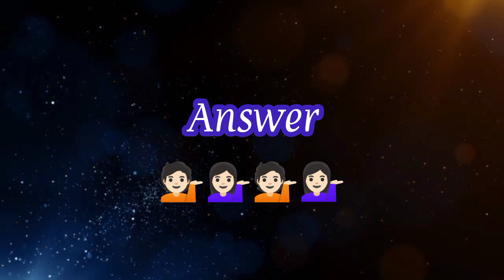choose your number | love game | love quiz game | today prediction | horoscope | choose one number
choose one number with answer in hindi | choose one number for me | love quiz
choose your number | choose one number | ove game | love |wednesday| love quiz | quiz game | romance
choose one number/love quiz game today/love test
choose one number game
choose any one number
choose one number whatsapp status
choose the number
choose number 1-9
pick one number
choose one
choose one number and see your luck
choose one number and see your answer
choose your gift
choose one number tik tok
choose one number tiktok video
choose one number whatsapp status,choose one number game with answer
choose one number and see your personality
love game
love quiz game romantic
love game questions
game
love game lady gaga
love quiz game for adults
love game today
couple gamesl
love game lyrics
lady gaga love game
love games movie
puzzle game
couple game
love quiz game new
games
choose one number/love quiz game today/love test,today love quiz game
love games movie songs
love games
number game
daily horoscope
horoscope for today
horoscope
horoscope today
today horoscope
tagalog horoscope
daily rashifal
daily horoscopes
daily horoscope in urdu
libra daily horoscope today
pinoy horoscope
love game questions
quiz game
love quiz for adults
love quiz questions and answers,love game
the love quiz